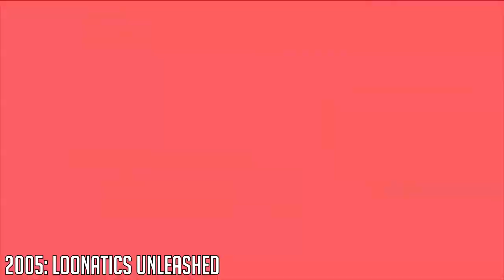Evolution of Bugs Bunny in Movies, Cartoons & TV (1938-2021)